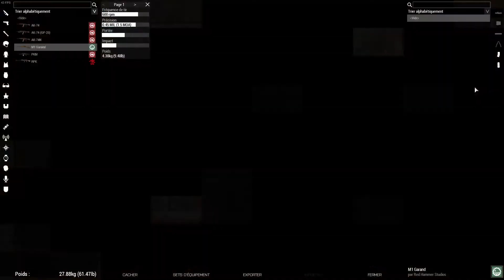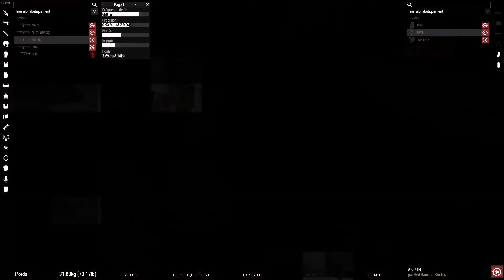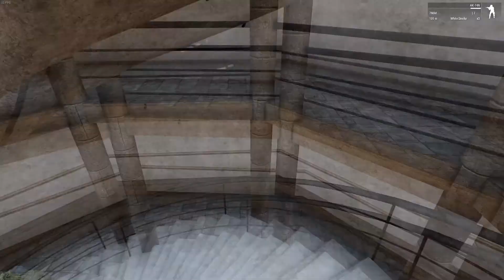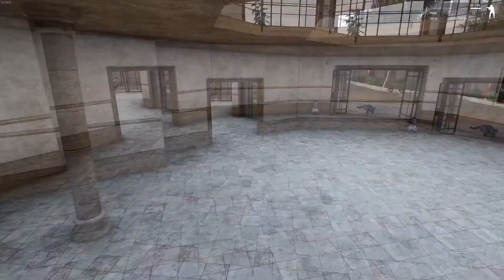Opération Azadî (04/06/2021)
GM : Badger
Carte : Anizay
Participants : Eddy - Greymon - Jarod - Karine - Kévin - Mario - Namerf - Piccxs - Ptévious - Rata.